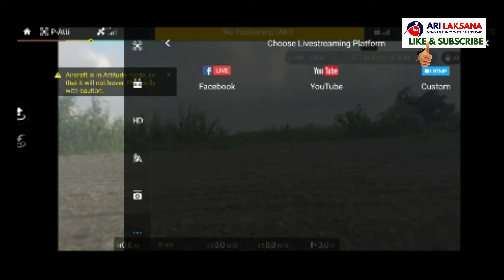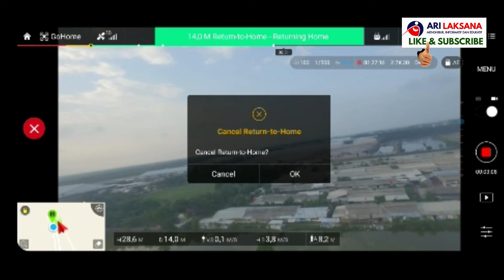TES JARAK DRONE DJI PHANTOM 3 DENGAN ANTENA BUATAN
TES JARAK DRONE DJI PHANTOM 3 DENGAN ANTENA BUATAN, SANGAT MENARIK UNTUK DISAKSIKAN.
PADA VIDEO INI SAYA MENGUJI JARAK DJI PHANTOM 3 ADVANCED DENGAN ANTENA YANG SAYA BUAT DENGAN BARANG BEKAS 100%.